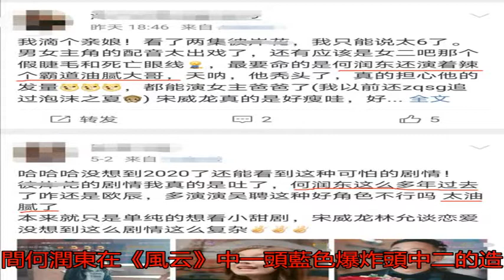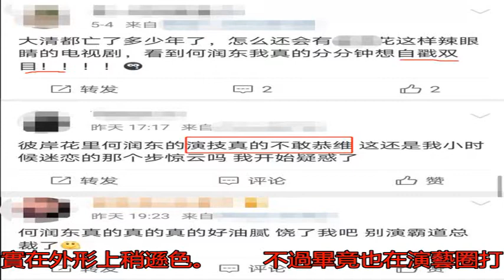45歲還在演偶像劇？何潤東演新劇被吐槽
近日，林允、宋威龍、...